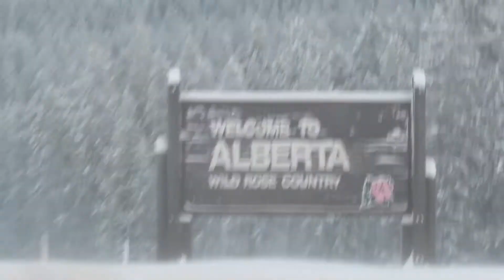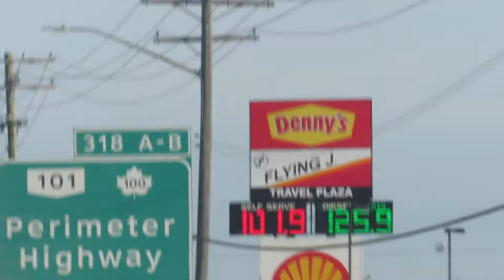BC to Ontario Roadtrip in the WINTER- Lakes of Canada (Sufjan version)